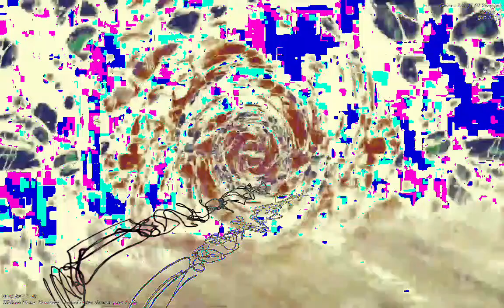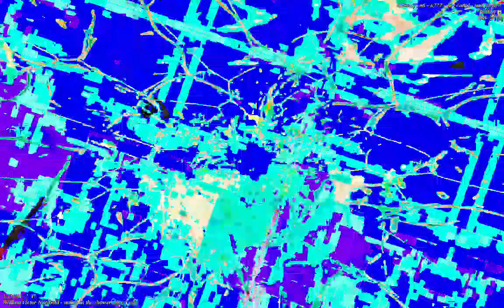[EPILEPSY WARNING] Movie 23 01 12 22h18m02s *Photosensitivity Warning*